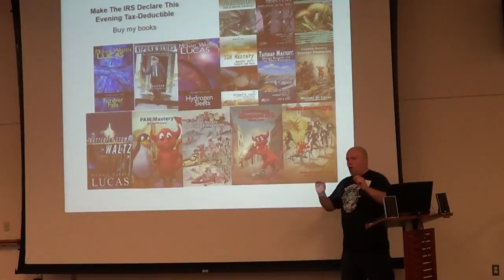MUG2016 Nov 4 Pluggable Authentication Modules, or PAM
"PAM is Un-American"

Pluggable Authentication Modules, or PAM. PAM is one of the most poorly understood topics in system administration, unlike any other Unix access control mechanism. For many sysadmins, touching PAM is like handling a live rattlesnake with your bare hands; you might get rid of the snake and make things better, or you might win a couple weeks in the hospital.

For Election Night 2016, Michael W Lucas will demystify PAM. You'll learn how PAM makes decisions, some common pitfalls, and how you can use PAM to actually simplify your network, your authentication, and your life. We'll have traditional PAM syntax, Linux-PAM's extended controls, interesting PAM modules, and more.

Bio: Michael W. Lucas is a critically-acclaimed author from Detroit, Michigan. He’s the “writes books” sort of author, not the “hire him to write your stuff” author. His non-fiction books include Networking for Systems Administrators, FreeBSD Mastery: Storage Essentials, Sudo Mastery, and Absolute OpenBSD, 2nd Edition. His latest book is "PAM Mastery".